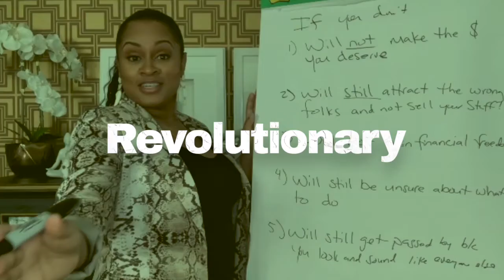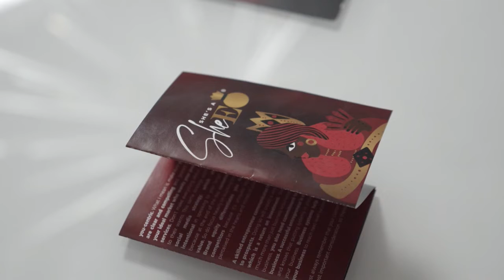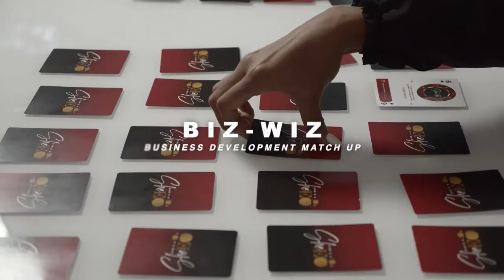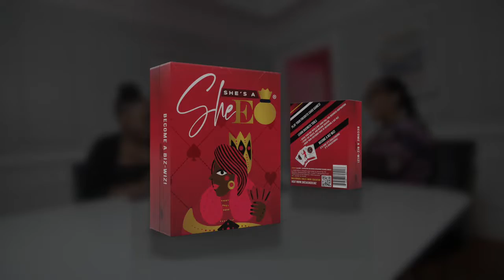Ep. 25: TOOLS TO RESOLVE RACIAL AND RELATIONAL CONFLICT w/ Lynne Maureen Hurdle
Ari Squires is joined by Lynne Maureen Hurdle, a communication expert and conflict resolution strategist, diversity, equity and inclusion facilitator, speaker, and leadership coach with over 40 years of experience in blending the connection between communication, conflict and culture into her unique style of engagement for leaders.

She is the author of the best seller, Closing Conflict for Leaders: How to Be a Bold Leader and Develop a Kick-Ass, High-Functioning, Happy AF Team.
Prevention, Intervention and Transformational Conflict Resolution are all at the heart of her work. Her expertise is in engaging her clients with creative processes designed to create dialogue and teach skills that can be used in the most difficult leadership situations.

As part of our Legacy Series, this discussion will equip you with tools to:

+ Approach uncomfortable conflict in work, life, and business
+ Have those hard discussions with white Americans
+ Share what white people must know when it comes to racial disparities that they don’t know
+ Tackle the “angry black man” and “angry black woman” stigma
+ Taking the first step in resolving conflict in any leadership position
+ Train yourself and others so you don’t cost yourself anything you don’t have to

Release The Chains Podcast is also available where you listen to audio podcasts.